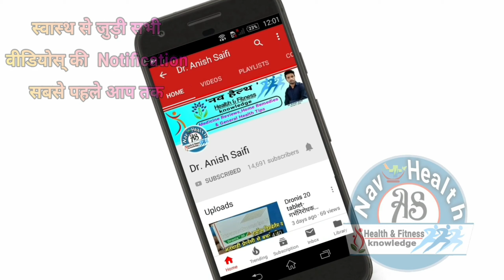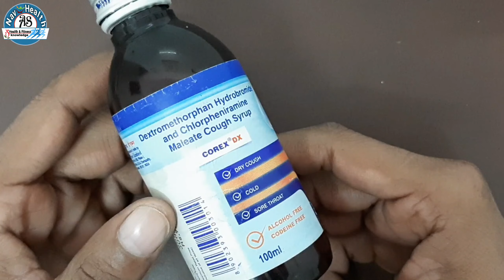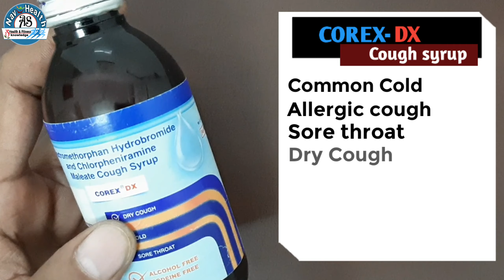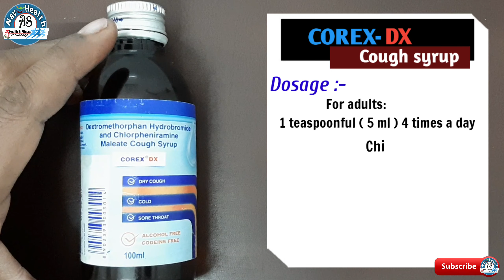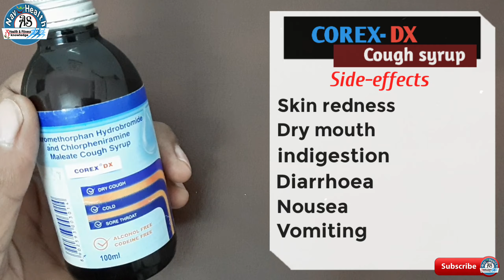COREX-DX Syrup:- सूखी खांसी, सर्दी, गले में खरास व खुजली में 100% असरकारक 'कफ सिरप, Review in Hindi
COREX-DX syrup:-
                                    सामान्य सर्दी, खांसी, जुकाम में, एलर्जी युक्त खांसी में, गले की खरास व खुजली में, पित्ती और त्वचा एलर्जी इन्फेक्शन में, इस्तेमाल की जानें वाली असरकारक 'कफ सिरप,

□ COREX-DX syrup is safe
□ COREX-DX syrup is effective
□ COREX-DX syrup costs only:- 99.50 rs.
□COREX-DX syrup Marketed by-
           []   Pfizer Limited  []

COREX-DX syrup Contains:-

Dextromethorphan Hydrobromide I.P. 10mg
Chlorpheniramine Maleate I.P.  4mg

[]□ As directed by the Physician □[]